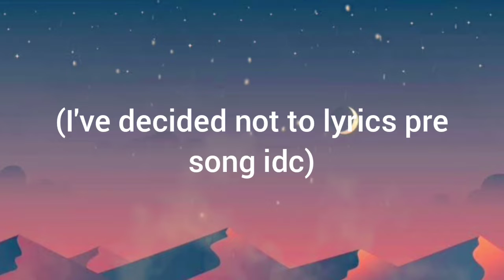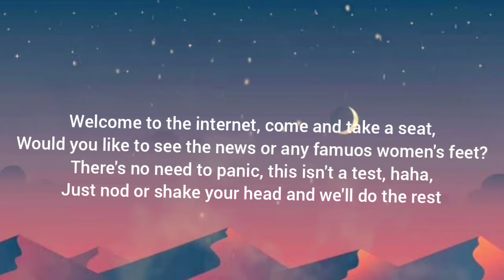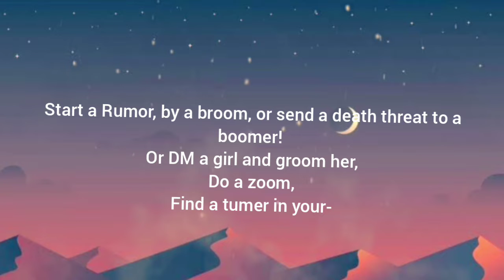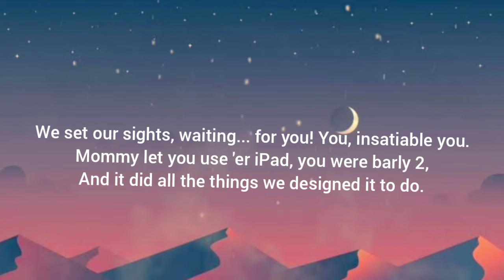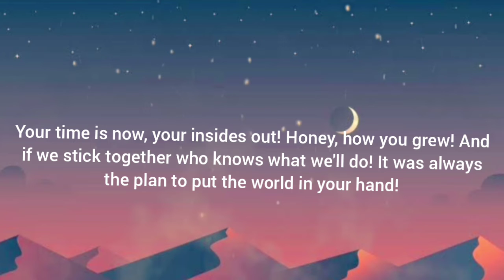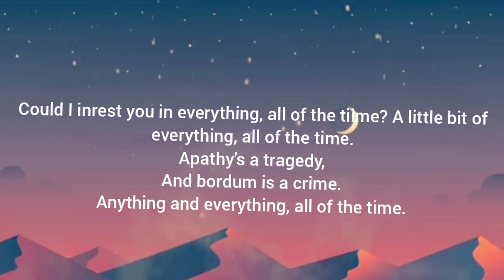Bo Boham's "Welcome to the Internet" voice-over/cover, read description for original video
I do not claim ownership to the song